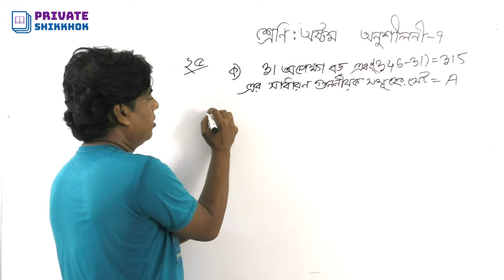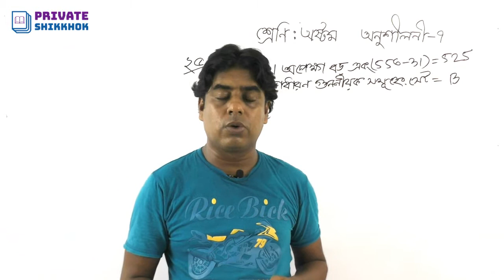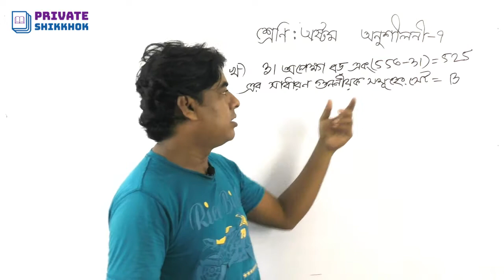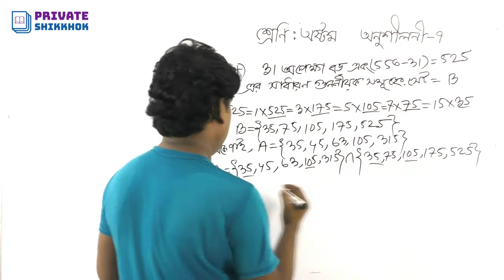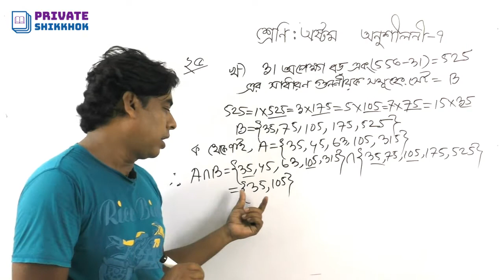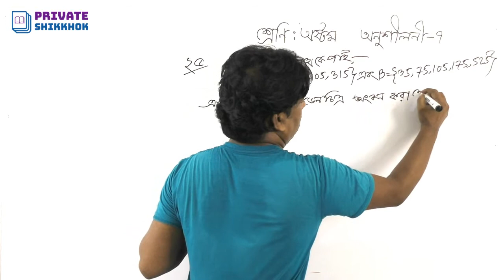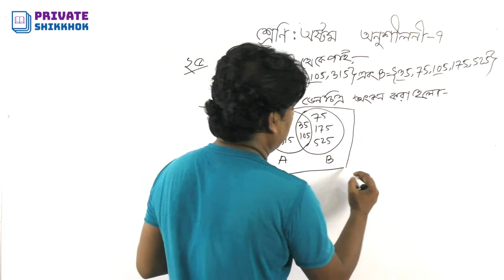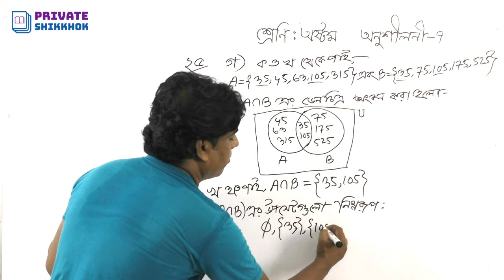অষ্টম শ্রেণির গণিত, অনুশীলনী ৭ এর ২৫ এর ক-গ পর্যন্ত অংকের সমাধান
সেটের অংক এত সহজ। অষ্টম নবম ও দশম শ্রেণির শিক্ষার্থীদের জন্য সেট ত্ত্ত্ব। অষ্টম শ্রেণির গণিত, অনুশীলনী ৭ এর ২৫ এর ক-গ পর্যন্ত অংকের সমাধানএসএসসি শিক্ষার্থী ছাড়াও যে কোন নিয়োগ পরীক্ষার জন্য সেট অধ্যায়টি অত্যন্ত গুরুত্বপূর্ণ।